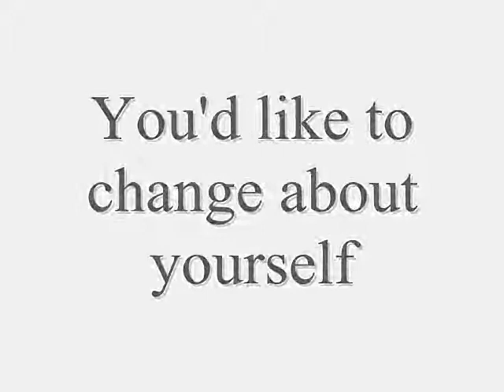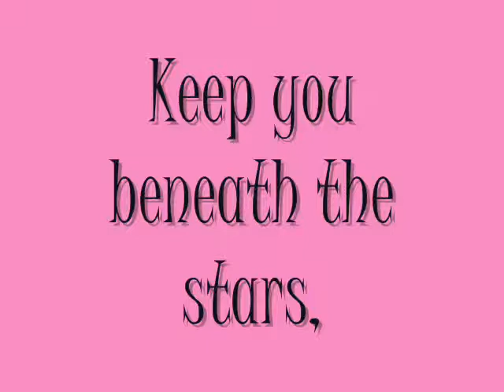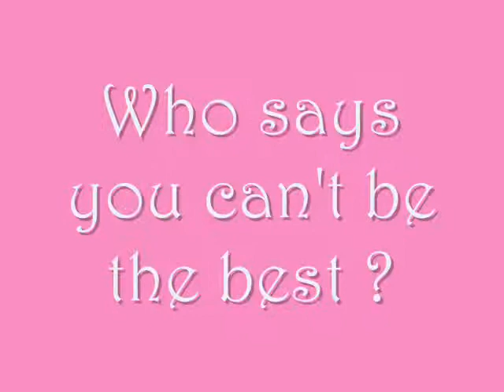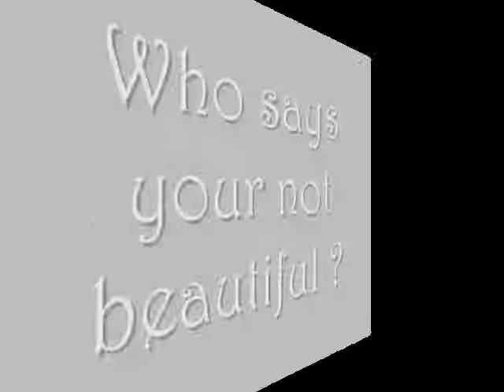Selena Gomez - Who Says _DJ Chris Loren